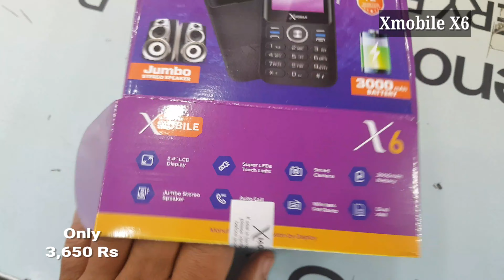Xmobile X6 Unboxing | 3000 mAh battery | Poweeful Speaker | Poweeful Torch Lights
Xmobile X6 Unboxing | 3000 mAh battery | Poweeful Speaker | Poweeful Torch Lights | Display 2.4 | Call Recoder | Black List | Voice Feed | Mobile Tracker | Keypad Blinking | Wireless FM Radio | Battery Saver | Games | File manager | Soft Keypads | Low Price Feature Phone | Xmobile X series feature phone.

Xmobile X6 Price Only, 3,650 Rs.